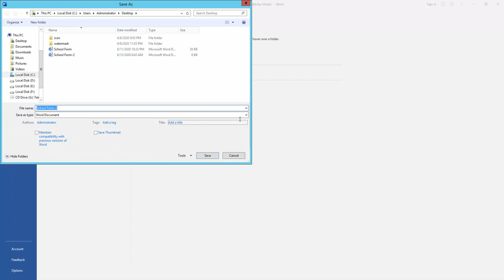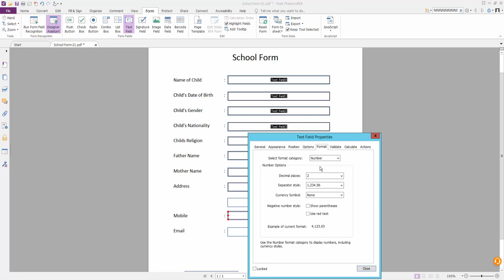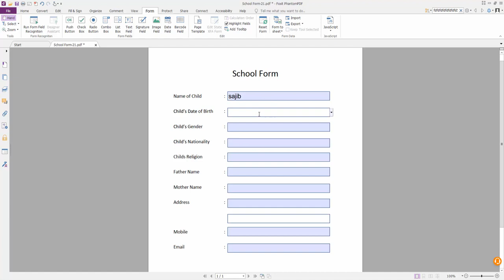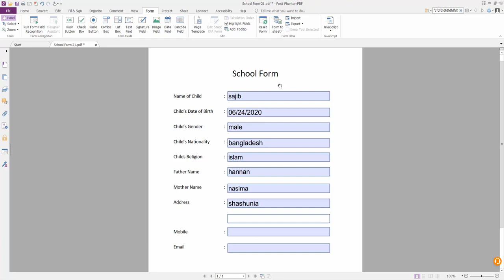How to Convert Word to Fillable PDF Form in Foxit PhantomPDF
In this video, I will show you, How to Convert Word to Fillable PDF Form in Foxit PhantomPDF.